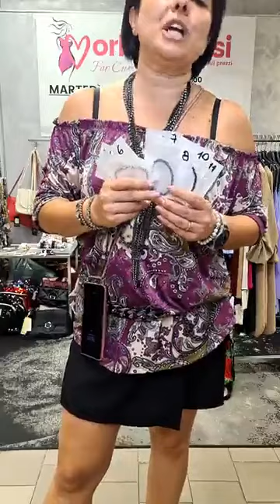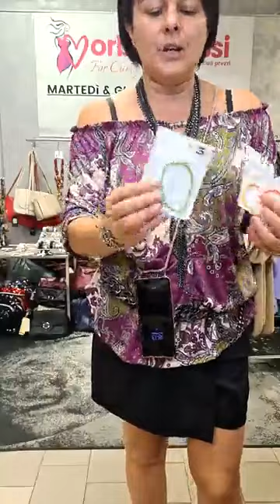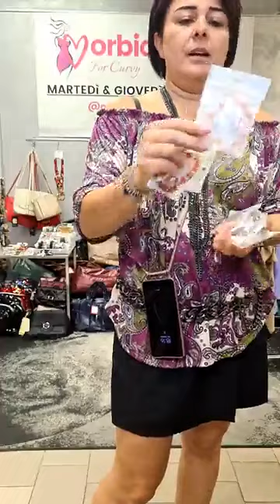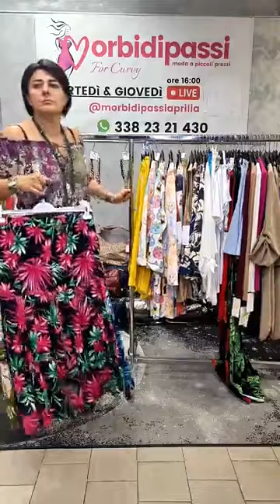DIRETTA DEL 07 09 2022